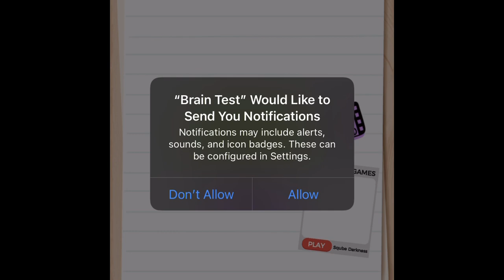Brain Quiz! Lets Go guys!!!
Fun Fact: I am one of the smartest people in my class. Don’t believe me,? Go to my friends!

Kait:
Mackey:
Jace:

Other: